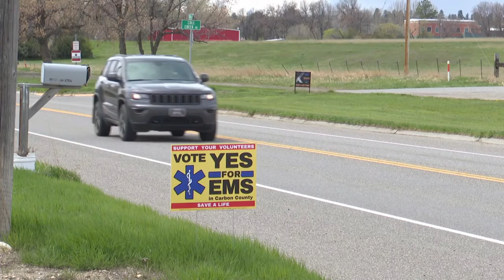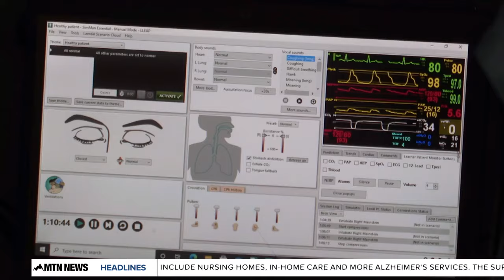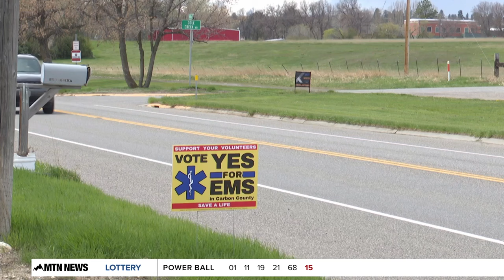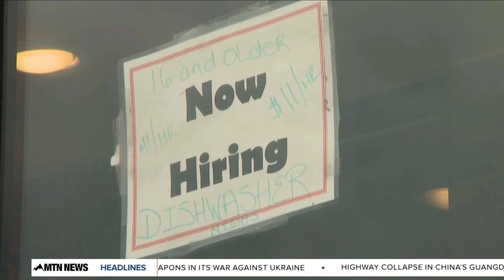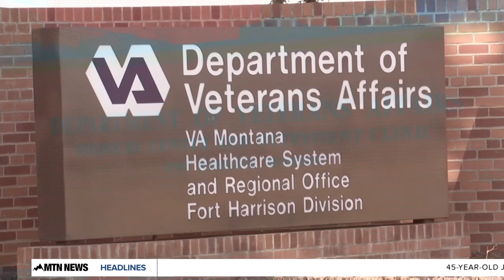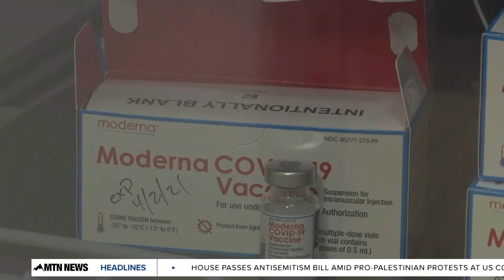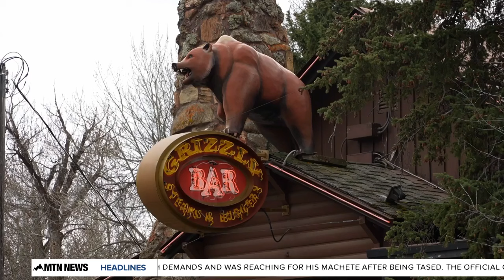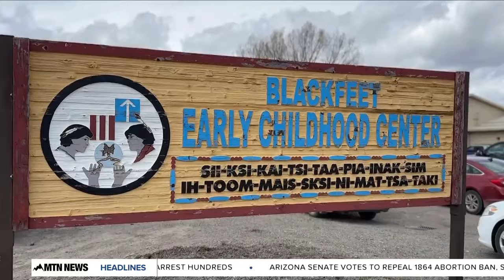MTN 4:30 News with Andrea Lutz 5-2-24